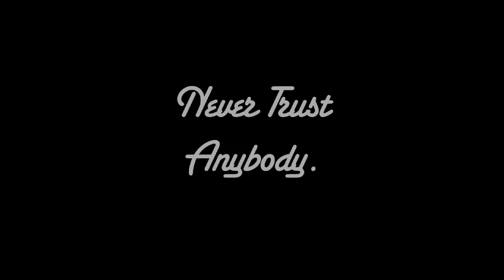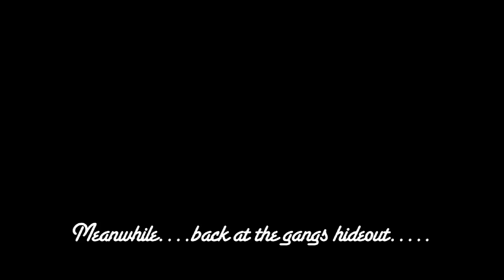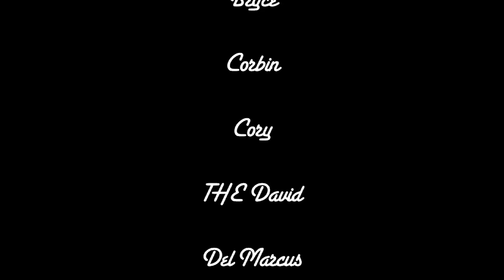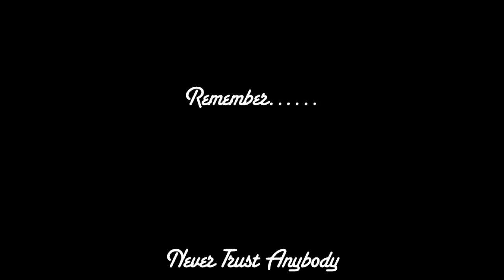Never Trust Anybody